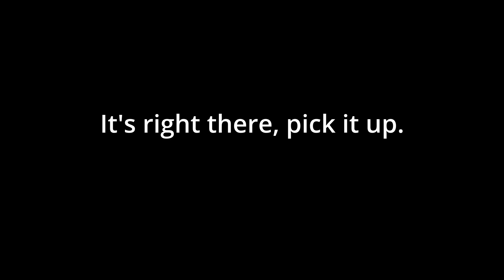My Favorite Pedalboard Settings Revealed!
Hear for yourself my Go To SETTINGS that brings my guitar that crunch and in your face presence.

featuring pedals such as JHS, Behringer, Electro Harmonix, Boss & MXR

Here at Lovings Guitar, it's simply about the guitar folks. On the other side is the guitarist. I point out there is more to it than that. There's a space between the two. Call it what you will. I call it like I feel it.
Born on Christmas 1962, i've come a long way. I worn many hats, did it with style and grace.

Onto to a new venture at my rippined age it does seem fitting for how I do things in life.

Waldo (Thruster) Warshaw#lovingsguitar